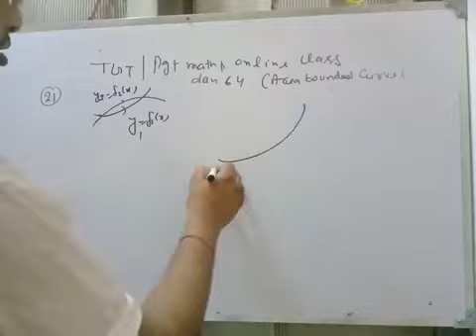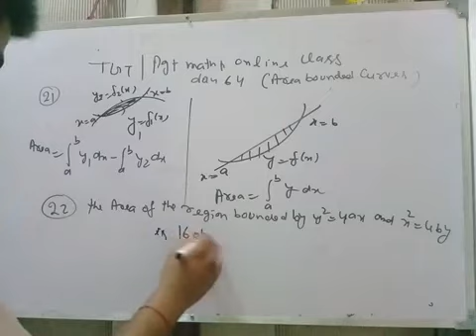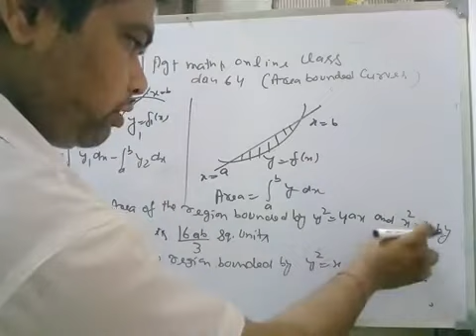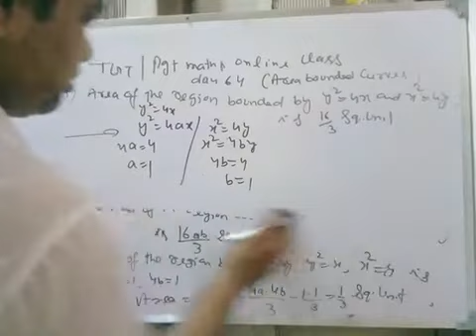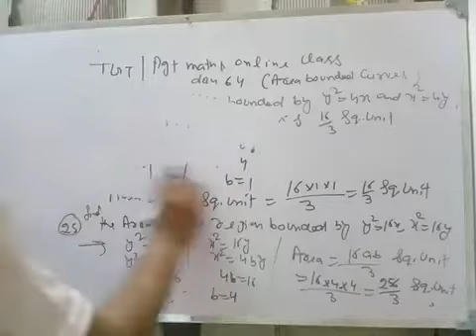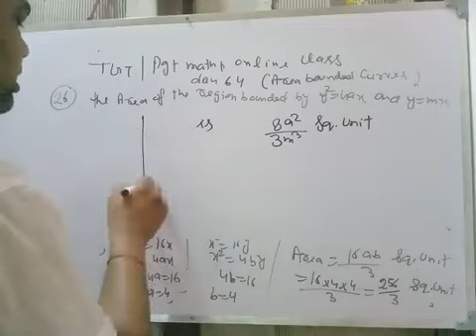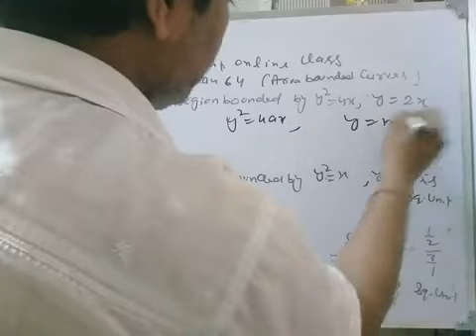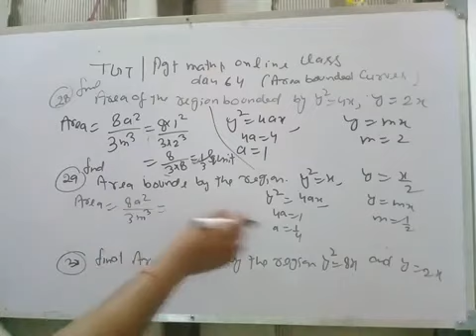Tgt/pgt maths online class day 64 video 5 (area bounded curves)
Area bounded  curves